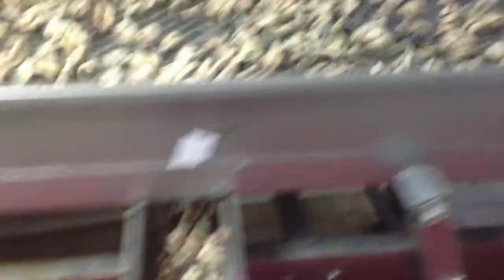Topshell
Topshell Process